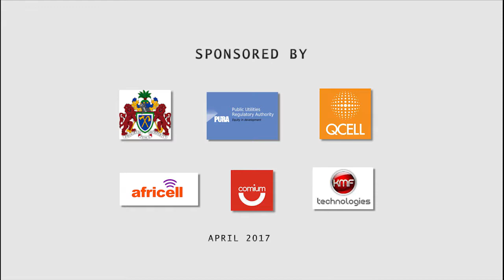Interview Fatim Badjie Girls in ICT Celb 2017